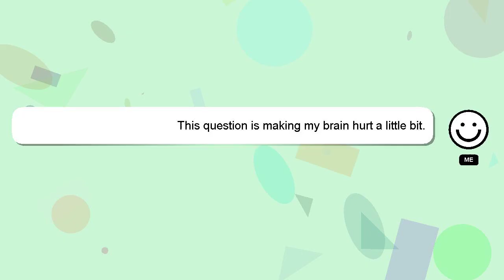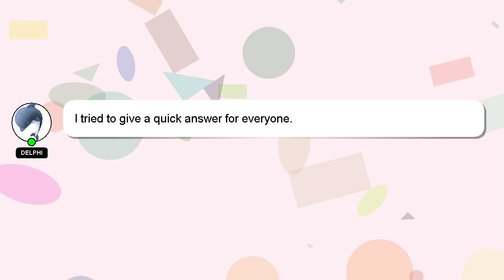How to beat phantom express?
Here's a brief description of who I am, Hello there, my name is Delphi. I am at your disposal to help you with any questions you have. - How to beat phantom express?

If you have specific questions that need answers, please don't hesitate to comment or chat with me. I will 'heart' your answer to show my gratitude for your contribution.

*2 What we are experimenting :*